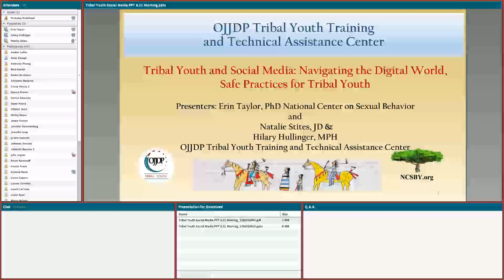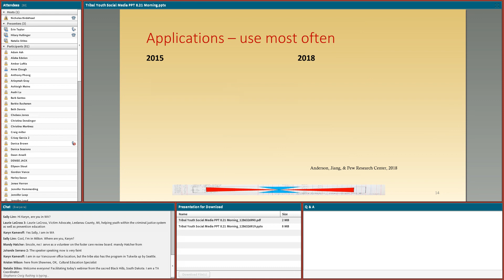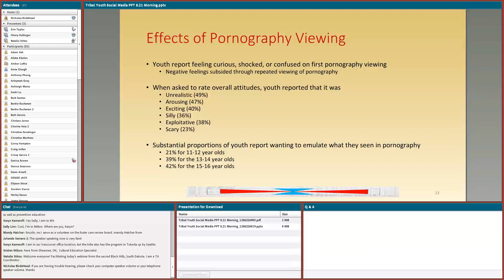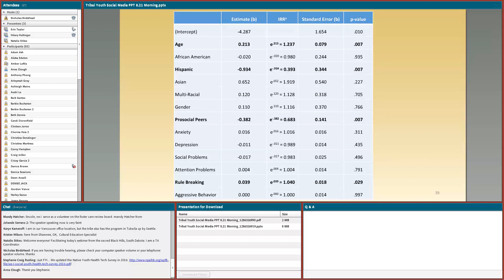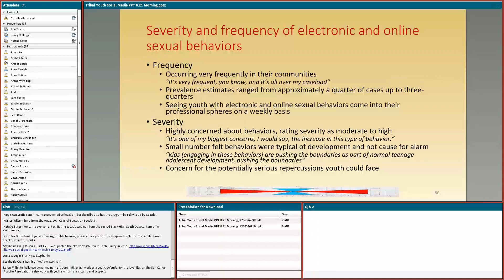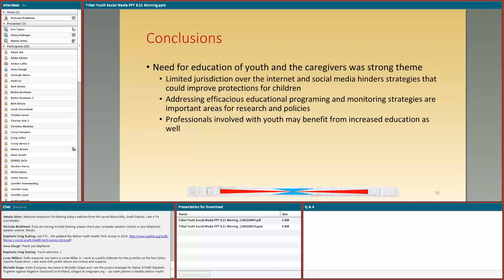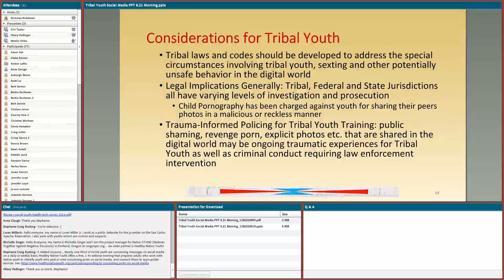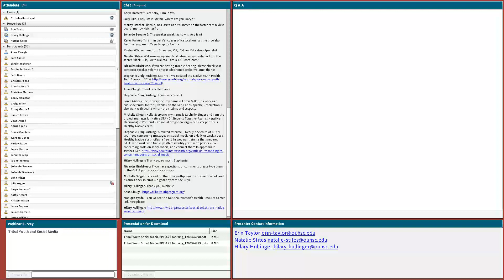Tribal Youth and Social Media Navigating the Digital World, Safe Practices for Tribal Youth